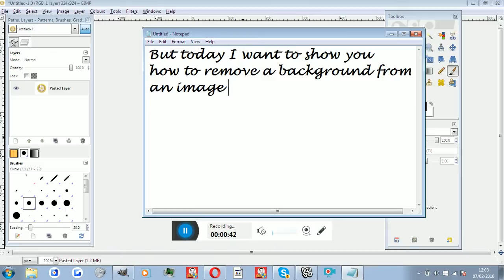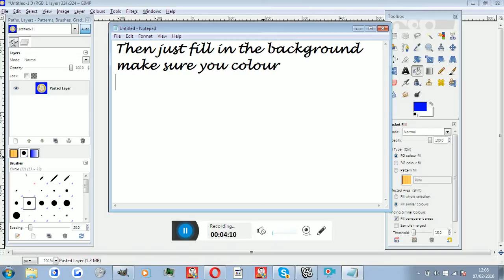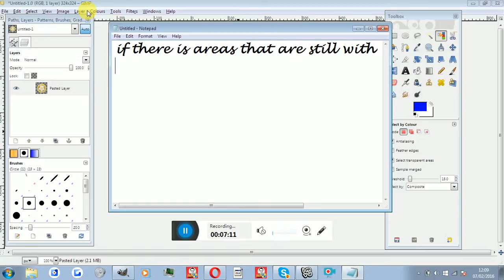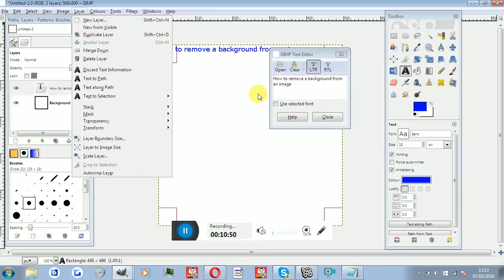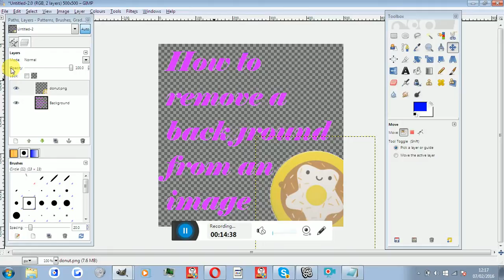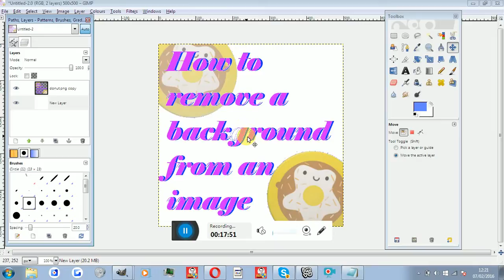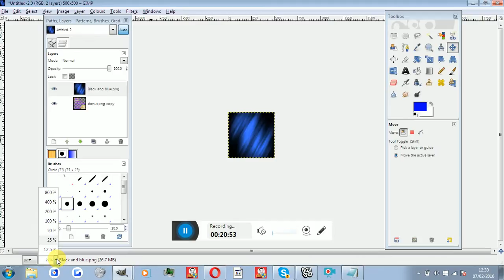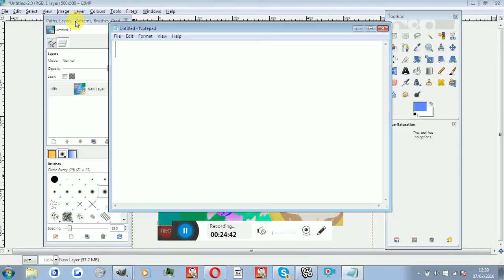REMOVING BACKGROUNDS FROM PICTURES!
Hey guys so this is a tutorial on how to remove backgrounds from images using GIMP 2.6 and how to use that to make thumbnails or stickers in cool pictures. :3 I know the video is long but it's something
I wanted to make cleat for you to follow. Take care!